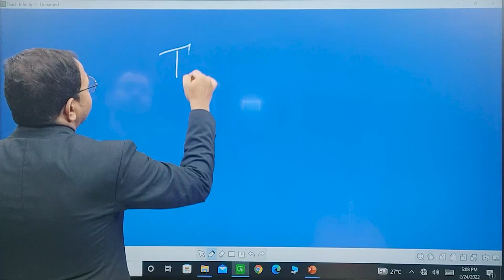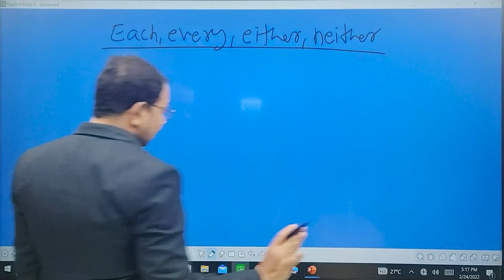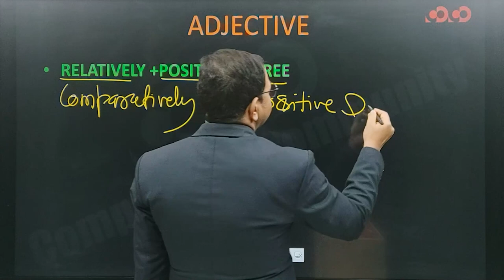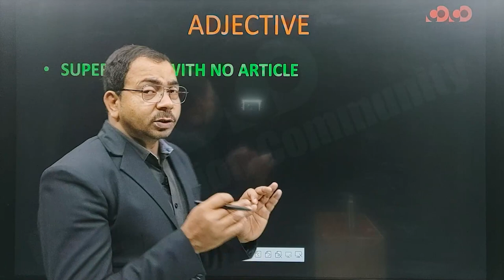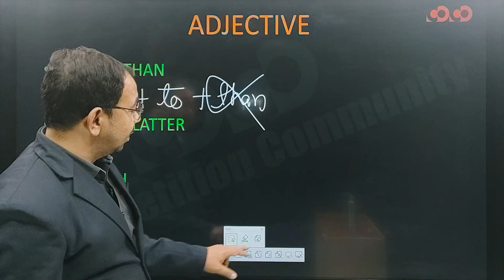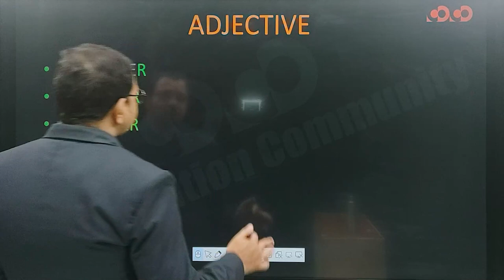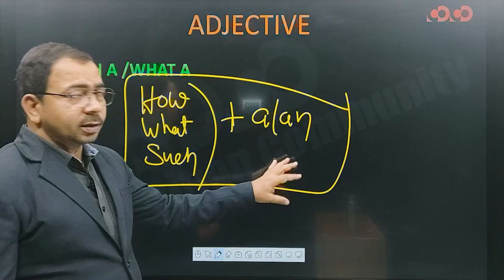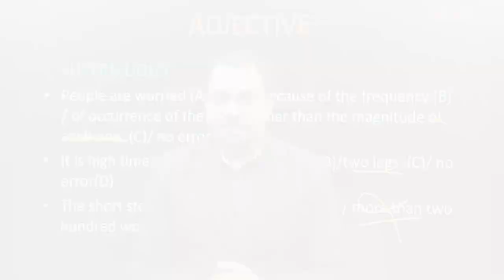SSC CGL/CHSL - English || Adjective (Part-03)